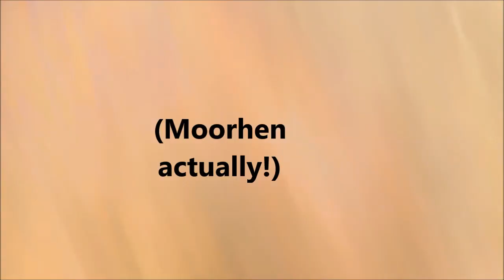Spike Island to Widnes Warth Part 2